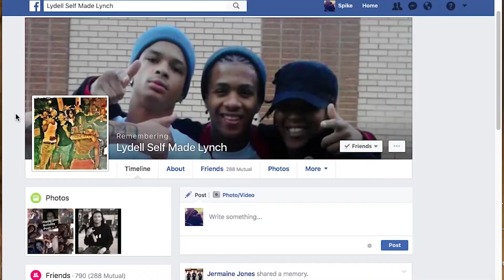DA BEAST 069 ''NO PROBLEM RMX CHANCETHERAPPER''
some new heat for the streets to eat beast spitting facts check these lyrics out share